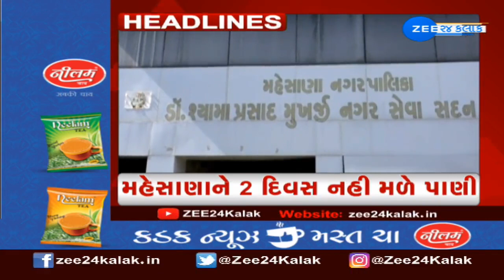ZEE 24 Kalak Headlines @ 4 PM: 18/1/2023 | Zee News